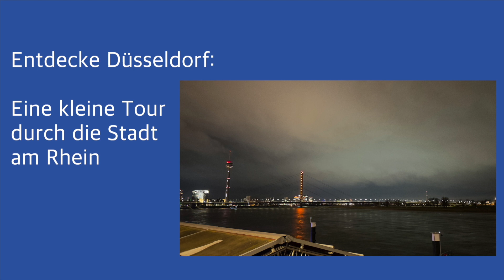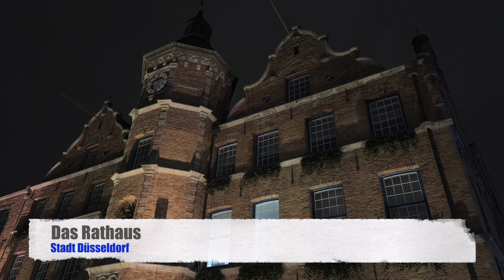Entdecke Düsseldorf: Eine kleine Tour durch die Stadt am Rhein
Düsseldorf, die Landeshauptstadt Nordrhein-Westfalens, ist nicht nur ein bedeutendes Wirtschaftszentrum, sondern auch eine Stadt mit einer reichen Geschichte, vielfältiger Kultur und atemberaubender Architektur. Gelegen am Ufer des Rheins, zieht Düsseldorf Besucher aus der ganzen Welt an, die von seiner malerischen Schönheit, seinem pulsierenden Leben und seinem einzigartigen Charme angezogen werden.

Eine der bekanntesten Attraktionen der Stadt ist zweifellos die Brauerei Füchschen, die für ihr köstliches Altbier berühmt ist. Seit über 150 Jahren braut die Brauerei Füchschen dieses traditionelle Bier nach alten Rezepten und lädt Besucher dazu ein, das einzigartige Geschmackserlebnis in gemütlicher Atmosphäre zu genießen.

Der Fluss Düssel, der der Stadt ihren Namen gab, schlängelt sich durch das Stadtgebiet und bietet malerische Spazierwege und ruhige Oasen mitten im städtischen Trubel. Entlang seiner Ufer finden sich zahlreiche Parks und Grünflächen, die zum Verweilen und Entspannen einladen.

Eine architektonische Ikone, die das Stadtbild von Düsseldorf prägt, ist die Kirche St. Lambertus. Mit ihrer markanten Form und ihrem geschichtsträchtigen Inneren ist sie nicht nur ein religiöses Zentrum, sondern auch ein bedeutendes kulturelles Wahrzeichen der Stadt.

Das Stadterhebungsmonument erinnert an die Verleihung der Stadtrechte an Düsseldorf im Jahr 1288 und symbolisiert den stolzen Status der Stadt als eigenständige Gemeinde.

Für Geschichtsinteressierte und Liebhaber maritimer Kultur ist der Schlossturm, der Teil des Schifffahrtsmuseums ist, ein absolutes Muss. Dieser imposante Turm bietet einen faszinierenden Einblick in die maritime Vergangenheit der Stadt und beherbergt eine beeindruckende Sammlung von Artefakten und Exponaten.

Ein weiteres architektonisches Highlight ist der Rheinturm, ein Fernsehturm und Aussichtsturm, der sich majestätisch über die Stadt erhebt. Von seiner Aussichtsplattform aus bietet sich ein atemberaubender Panoramablick über Düsseldorf und das Rheinland.

Die Altstadt von Düsseldorf, liebevoll als "längste Theke der Welt" bezeichnet, ist berühmt für ihr lebendiges Nachtleben, ihre gemütlichen Kneipen und ihre historischen Gebäude. Hier pulsiert das Herz der Stadt, und Besucher können das einzigartige Flair der Altstadt bei einem Spaziergang durch ihre verwinkelten Gassen und historischen Plätze erleben.

Das Rathaus von Düsseldorf, ein prächtiges Gebäude im Renaissance-Stil, ist ein weiteres architektonisches Juwel der Stadt und ein bedeutendes politisches Zentrum.

Nicht zu vergessen ist die berühmte Einkaufsstraße Königsallee, kurz "Kö" genannt, die mit ihren exklusiven Boutiquen, luxuriösen Geschäften und eleganten Cafés ein Paradies für Shoppingbegeisterte ist.

00:00  Vorspann
00:07  Traditions Hausbrauerei "Füchschen"
00:13  Kirche St. Lambertus
00:22  Stadterhebungsmonument
00:31  Der Fluss "Düssel"
00:38  Der Schlossturm (Schifffahrtsmuseum)
00:55  Der Rhein
00:59  Der Rheinturm (Fernsehturm von Düsseldorf)
01:04  Die Altstadt
00:13  Das Rathaus
01:34  Einkaufsstraße Königsallee "Kö"
02:54  Abspann

Kanalinfo
Herzlich willkommen auf dem YouTube-Kanal von Murgtal.Chris!
Auf diesem Kanal dreht sich alles um spannende Freizeitparks, aufregende Städtereisen, bunte Kirmesveranstaltungen, lohnenswerte Ausflugsziele und aufregende Events. Bei Murgtal.Chris steht nicht die Selbstdarstellung im Vordergrund, sondern vielmehr das Präsentieren verschiedener Orte und Attraktionen für den Zuschauer.

Inhalte und Besonderheiten:
Es wird bewusst auf Onride-Videos in Freizeitparks und auf der Kirmes verzichtet, um den Überraschungseffekt für die Besucher zu bewahren. Stattdessen liegt der Fokus darauf, die Atmosphäre und die Highlights der jeweiligen Orte einzufangen und dem Zuschauer näherzubringen.

Viel Spaß!